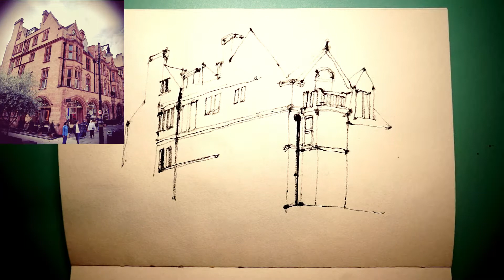Sketch Drawing London House in my Style | Simple Watercolor | Loose Sketching and Painting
【 Urban Sketching from UK Google Map 】 Beautiful England House, building sketching in Chinese ink and simple Watercolor | Easy urban sketching and watercolor tutorial | London House Sketch Drawing in my Style | Loose Sketching and Painting